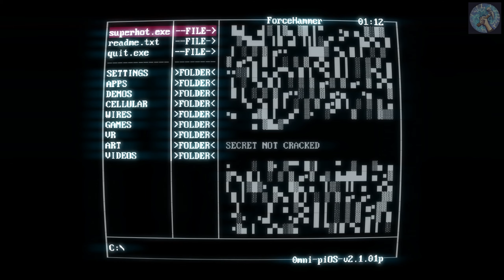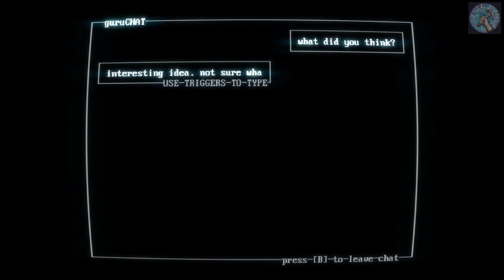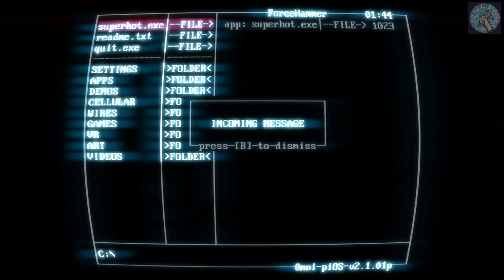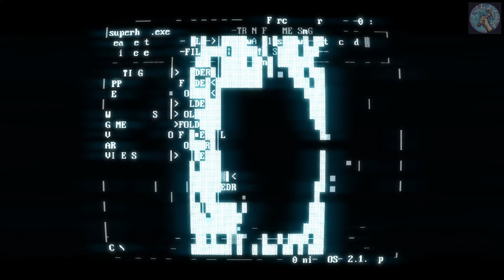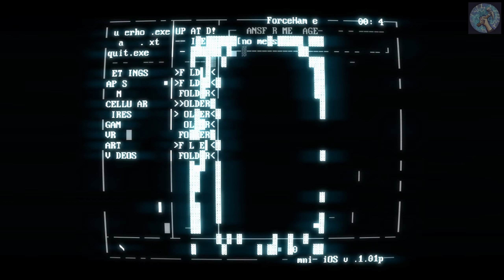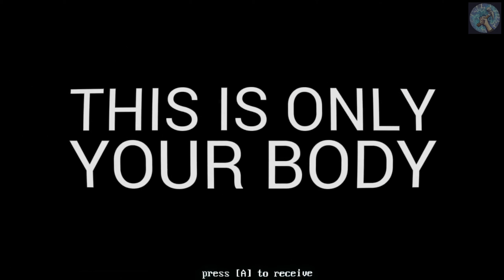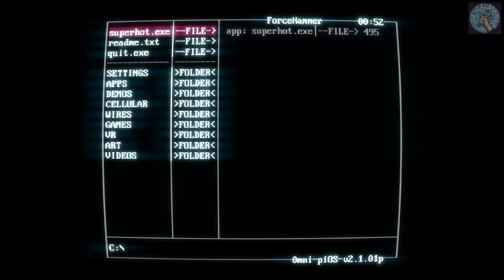Extreme Heat - Superhot - Playthrough (Part 1 of 2)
Timestamps:
0:29 Level 1 01KICK
1:24 Level 2 02ALLEY
2:08 Level 3 03CORRID
4:16 Level 4 04DROP
6:46 Level 5 05SUBWAY
10:54 Level 6 06JUMP
13:23 Level 7 07SHOTS
16:02 Level 8 09FIGHTC
19:23 Level 9 10DESPER
21:49 Level 10 11BREAK
30:00 Level 11 13TIRALL
34:30 Level 12 14SERV
40:26 Level 13 15HOSPIT
46:34 Level 14 16DONUT
54:58 Level 15 19OLDBOY
58:11 Level 16 17ELEVAT

Extreme Heat - Superhot - Playthrough/Walkthrough (Part 1 of 2)

In a change of pace, I've decided to do a playthrough of a single player game. For this video, I'll be trying out the mind-bending, and time-bending first person shooter, Superhot! I hope you enjoy this video!

Description from Steam Store:
Blurring the lines between cautious strategy and unbridled mayhem, SUPERHOT is the FPS in which time moves only when you move. No regenerating health bars. No conveniently placed ammo drops. It's just you, outnumbered and outgunned, grabbing weapons off fallen enemies to shoot, slice, and maneuver through a hurricane of slow-motion bullets.

With its unique, stylized graphics SUPERHOT finally adds something new and disruptive to the FPS genre. SUPERHOT’s polished, minimalist visual language helps you focus on what's most important – the fluidity of gameplay and cinematic beauty of the fight.